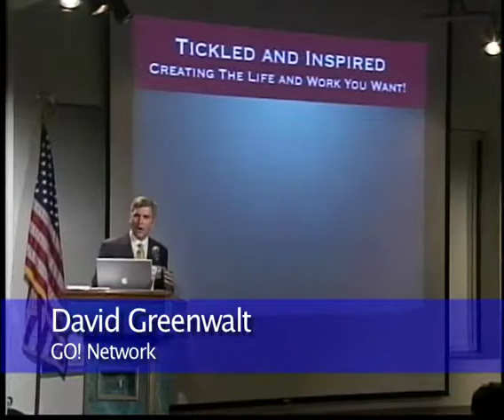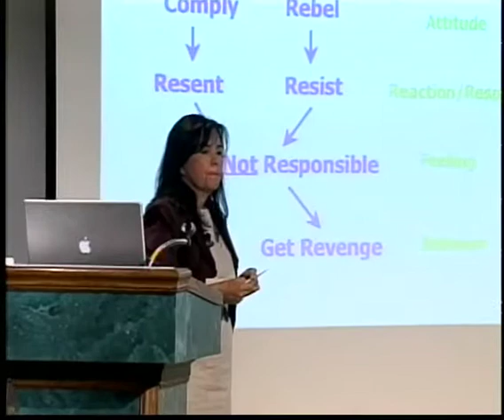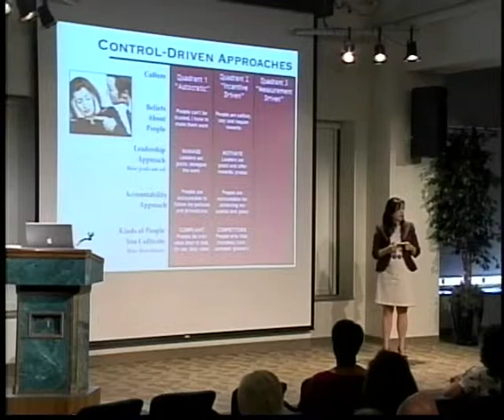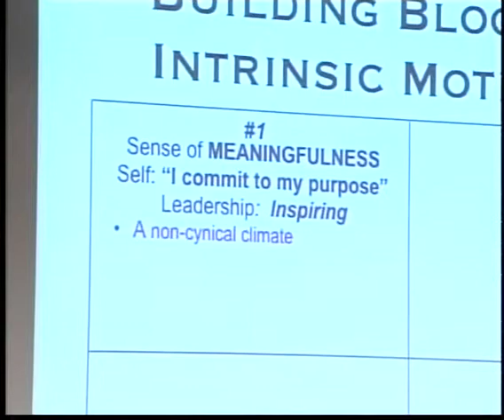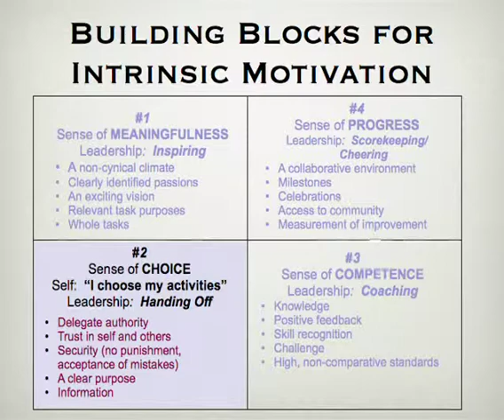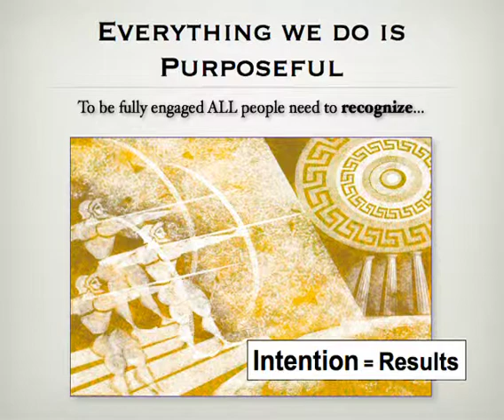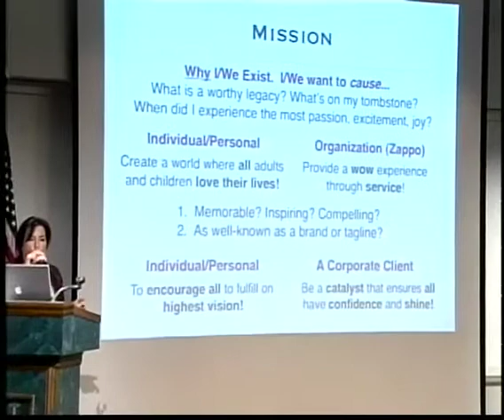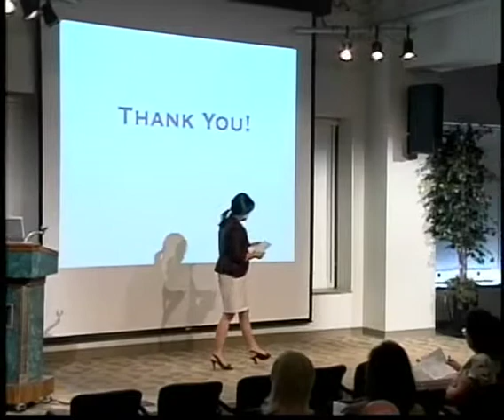Judy Ryan Tickled and Inspired Oct 2011 for GoNetwork